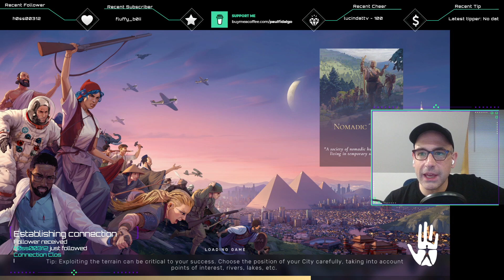Human-ing is HARD. Humankind do-over!